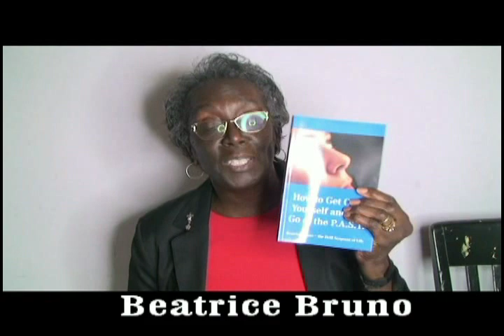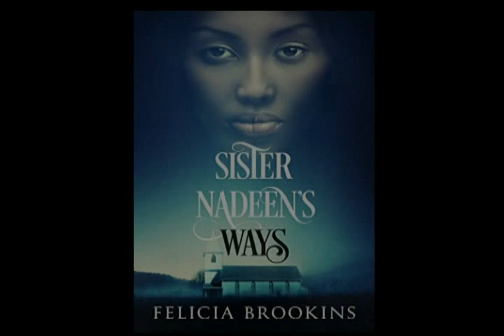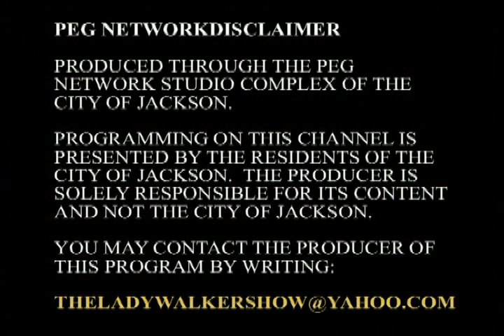Lady Walker at Authors and Writers Workshop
Lady Walker Shares some of the attendees and presenters input on the 5th Annual Literary Aspiring Authors and Writers Workshop presented by Felicia Brookins Inspired Resources, LLC.